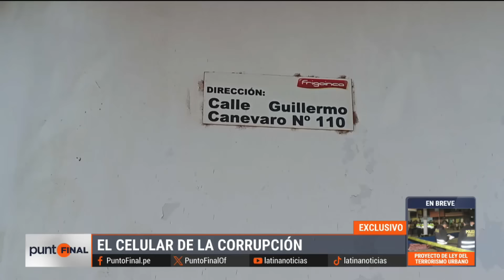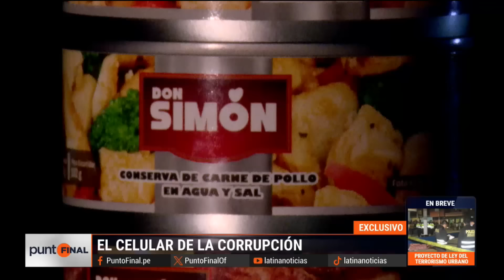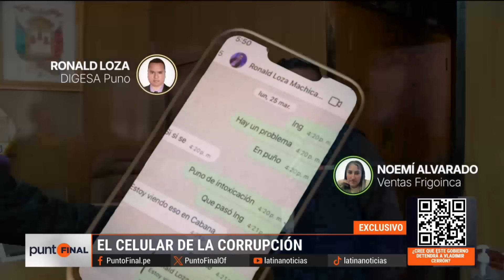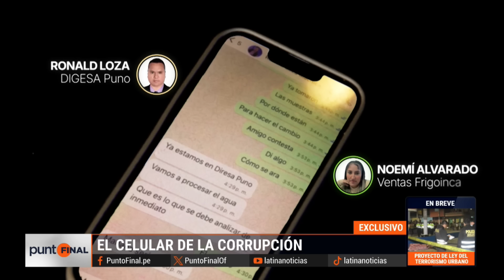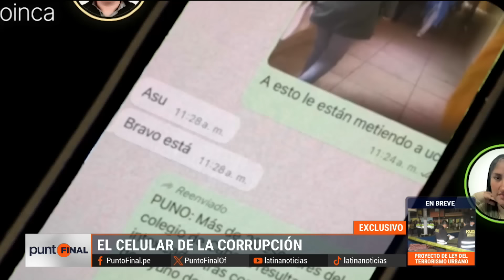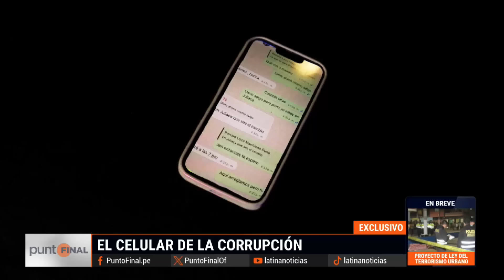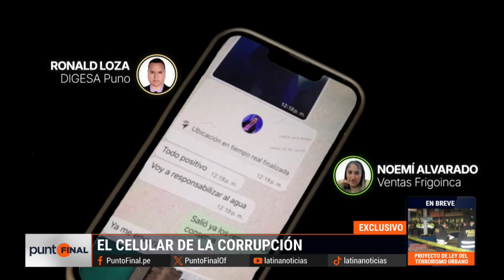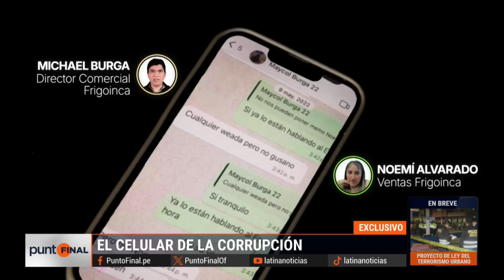Proveedor de Qali Warma pagó coimas a funcionarios para encubrir mala calidad de productos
La empresa Frigoinca, proveedora de conservas cárnicas para el programa social Qali Warma, ha firmado 29 contratos por 88 millones de soles, a pesar de denuncias en regiones por el presunto mal estado de sus productos. La Unidad de Investigación de Latina Noticias recibió un celular bloqueado y un USB con videos relacionados con una trabajadora de la empresa, Noemí Alvarado Llanos, que implican corrupción de funcionarios.